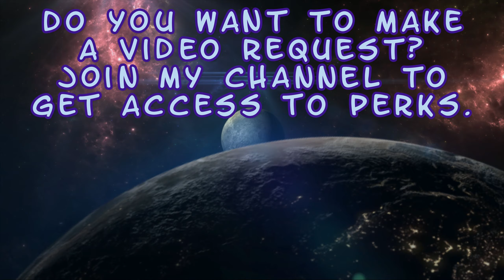Tanya v Kenshi - Dialogues - Mortal Kombat 1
Enjoy! :D